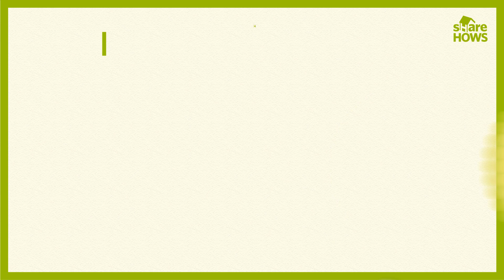피부관리사가 알려주는 여름철 피부 관리 꿀팁 5가지 | 쉐어하우스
다가오는 여름, 점점 더워지는 날씨 속에 불타오르는 태양 만큼이나 여름철피부 관리에 대한 관심도 뜨거운데요. 깨끗하고 맑은 피부를 위해 집에서도 할 수 있는 여러 가지 관리 방법들! 현직 피부관리사 ‘박진아’ 님이 알려드립니다. 함께 보실까요?